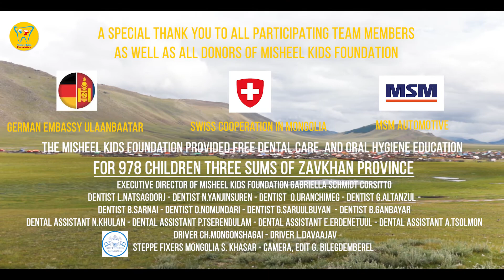The Misheel Kids Foundation Dental Trek 2021 (Short Version)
Equipped with two mobile dental clinics, our dentists can now provide treatment almost anywhere along the road. In addition to treatments, our dentists on the road focus on oral hygiene and healthy nutrition to prevent future dental damage as much as possible. The mobile treatments range from check-ups and dental cleanings to root canal treatments, fillings and extractions.